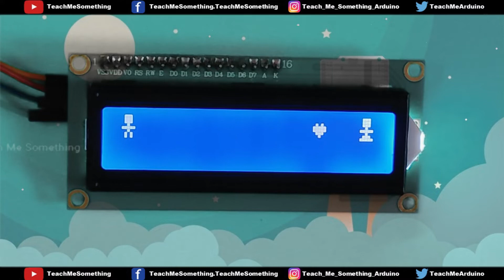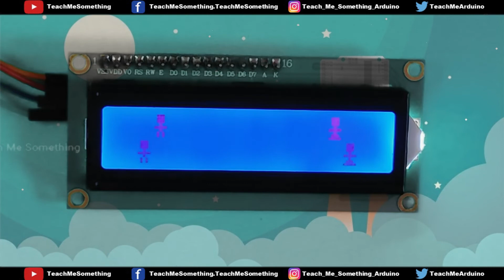Valentines day Special | Custom Characters for LCD 16x2 I2C module | lcd custom character for arduin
Dear Viewers,